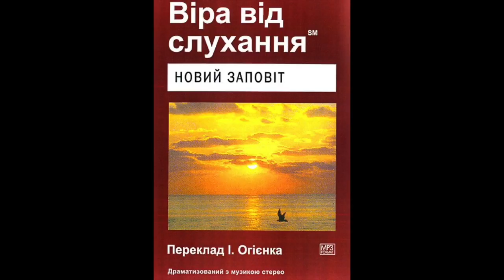Віра від слухання Новий ЗаповітДо Филимона